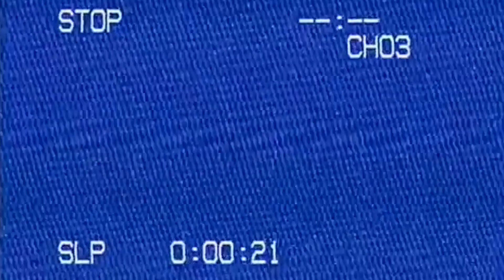Travelling Vlog, Good Vibes, Glenwood Park, Music video shoot BTS & more...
This video is about travelling to Glenwood Park, located in Goodwood and documenting or showcasing the process of a friend's music video shooting BTS & more.